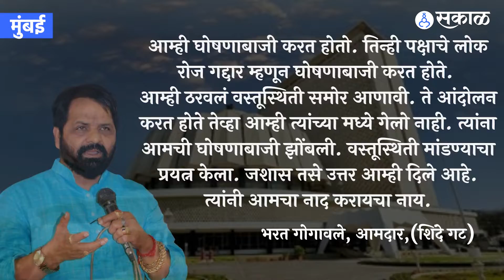Maharashtra Assembly घोषणांवरुन विरोधक सत्ताधारी आक्रमक | Sakal Media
विधीमंडळाचे पावसाळी अधिवेशन सुरु आहे. आज विधीमंडळाच्या पायऱ्यांवर सत्ताधारी विरोधक भिडल्याचे दिसून आले.